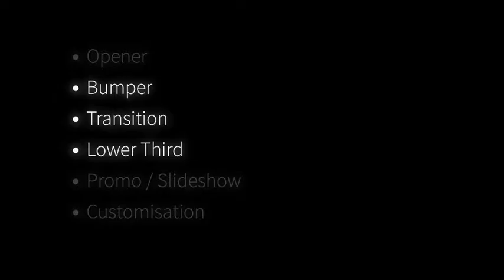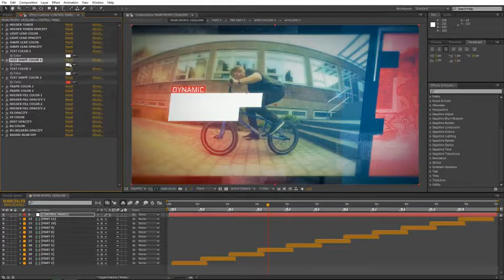Best After Effects Template - Dynamic Broadcast Package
You can use this template for: demo reel, trailer, intro, promo, showreel, urban slideshow, sport event opener, GYM, fitness, NASCAR, box, parkour, motivation opener, fashion event, magazine promo, fashion tv show, night party or any special event. Also, you can combine this template with my other items and create: video album, adventure in interesting tour, design your elegant reel, simple quick slideshow, glitch slideshow, showreel, demo reel or any type of slideshow, opener, promo, intro, for your media. Design your own slideshow with parallax effect, vintage story, video for product launch, corporate presentation, product gallery, site presentation, retro style promotion, lovely opener, dynamic intro, workout instruction, documentary film. Create travel slideshow, simple slides, minimal slideshow, company history video, urban demo reel, trailer, scrolling slides, grunge media opener, sport event, present a new brand, education video, tutorial, christmas, birthday, anniversary, memorial day, wedding day, you can make any event! Create your own magazine demo reel, night party, present your portfolio, corporate opener, opener for any special occasions, application promo. Use it for TV show, design your awesome broadcast pack, awards package, use my work in fashion event and you can give your media more gloss and glamour. Make your own magazine demo reel, night party, present your portfolio, corporate opener, opener for any special occasions, app promo. Create video for YouTube or Vimeo or other media hosting site. You can place video in Facebook, Twitter or any other social networks and impress your friends.
Dynamic Broadcast Package is a high quality, well organized and easy customizing template. This project has modular structure, so you can easily change duration. Project includes video tutorial, even if you first time run program after effects you can easily complete job. Just drop your image or video, edit the text, add audio and enjoy result!
Main features:
Fast render
Project contains:
Opener: 14 media placeholders, 5 text placeholders, duration 26 sec.
Bumper: 2 types, 1 media placeholder, 1 text placeholder, duration 3 sec.
Transitions: 2 types, 1 media placeholder, 1 text placeholder, duration 1.5 sec.
Lower Thirds: 4 types, 1 media placeholder, duration up to 10 sec.
Promo: 29 media placeholders, 11 text placeholders, duration 55 sec.